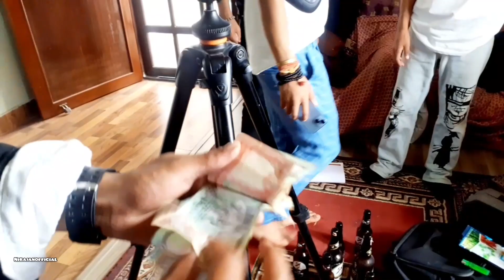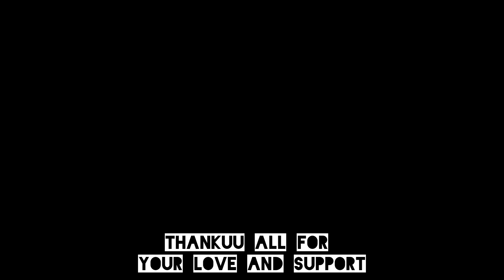Sapana Puraa Vayo😍|Nirajan Official|Comedy Video|Shooting|BTS,Shooting BTS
Tiktok.⤵️ Nirajanofficial
Nirajanofficial

I Want My desire is to make everyone happy and smile. If there are any mistakes and bad things, I want to apologize
Thank you very much all in all For your love and support...
  ❗️❗️KEEP LOVE AND SUPPORT DONT FORgGOT ❗️❗️

Finally Dream Come True😍|Nirajan Official|Comedy Video|Shooting|BTS,Shooting BTS